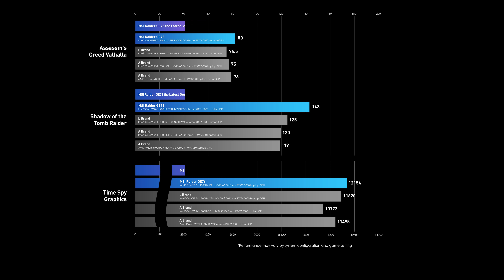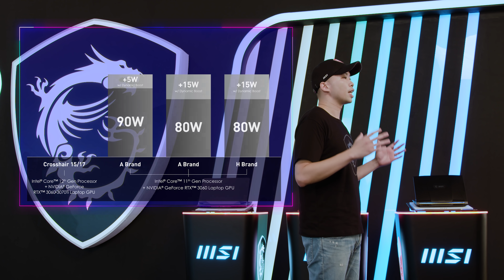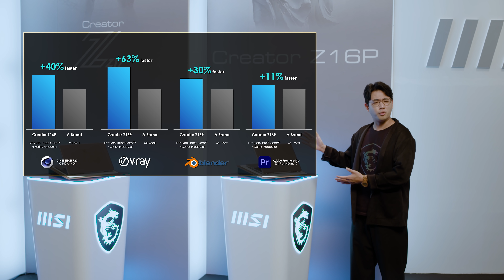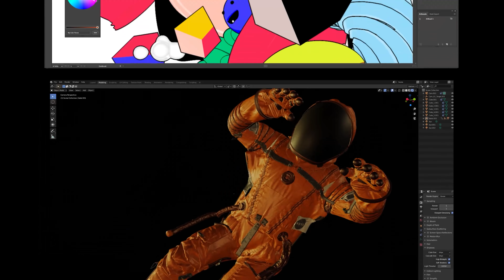Highlights of MSIology: MSI Gameverse January 2022 (4K)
MSI gaming products’ naming and key visual design sparks our imagination of the infinite possibilities of future technology and the metaverse, forming “MSI Gameverse”. Fasten your belt and fly to our new era of MSIology - MSIGameverse to reveal the latest MSI laptop lineup with 12th Gen Intel CPU!

00:00 MSI Gameverse - Romantic Views of the Metaverse
01:49 Opening – Derek Chen
02:22 Stealth GS77
03:39 The Tech Chap on Gaming Series
04:46 Raider GE76
05:47 Crosshair 15 & Rainbow Six Extraction Edition
06:50 Partner speech – Ubisoft
07:19 Partner speech - Intel
07:51 Creator Z17
09:10 Creator Z16P
09:59 MSI Exclusive Software Features
10:31 Partner speech – NVIDIA
11:05 Closing - Derek Chen

MSI Gameverse: Your key to Metaverse.

Follow us to get the latest news!